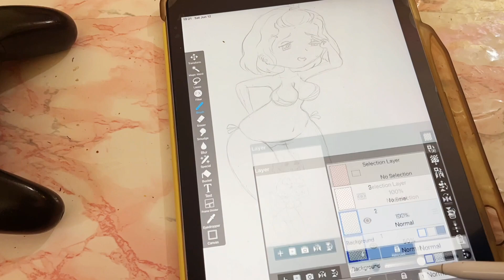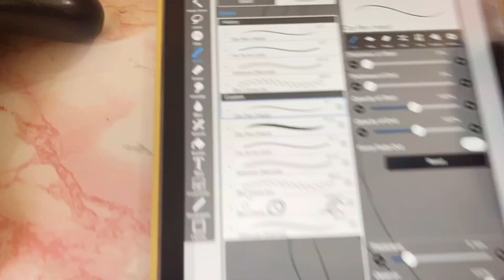The woes of buying indie Manga